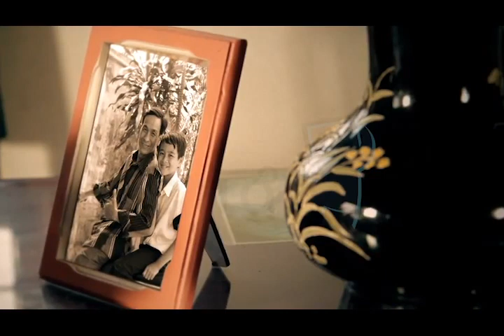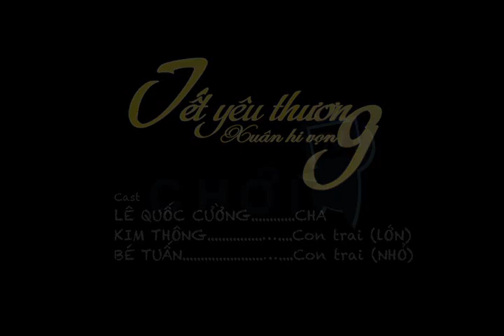Tết yêu thương, Xuân hy vọng (Ât Mùi 2015)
Mùa xuân- Tết luôn là thời đểim đẹp nhất trong năm với bao kỷ niệm vui. Những hình ảnh đẹp ấy luôn là động lực để người ta vươn lên, vượt qua khó khăn. Cũng như người con trai này, khi ăn không thể chiến thắng được bệnh tật, anh đã nhìn lại quá khứ tươi đẹp bên người cha mà vươn lên.

Director
KIM THÔNG
D.O.P
BAUS
Producer
K’
Executive producer
HOÀNG VÕ
Assistant Director
TRỊNH VĨNH PHÚC
Screenplay
SHANE LONG
Camera
Anh Ba Hậu
BAUS
Editor
CHOITV
Make up
Kiệt Phan
Thiết kế
Họa sỹ Lê Tý
Cast
Lê Quốc Cường …… Cha
Kim Thông ….. Con trai (lớn)
Bé Tuấn ….. Con trai (nhỏ)

Chân thành cảm ơn sự hỗ trợ của
Gia đình Ông Út Hưởng – Phường Thạnh Xuân, Quận 12, Thành phố Hồ Chí Minh
Đầu bếp Anh Nguyễn Đình Lợi
Dolly Nguyễn
Một sản phẩn của ChoiTV với hỗ trợ truyền thông từ YanTV